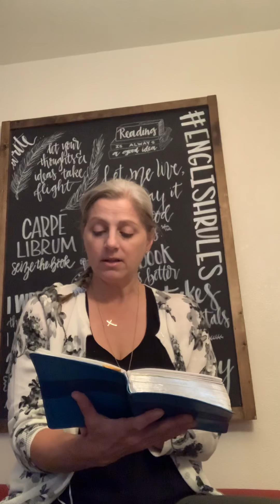John 20 & 21 NIV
Word of God Friday’s 📖
Written so that you might believe that Jesus is the Messiah, the Son of God, and that by believing you may have life in his name.